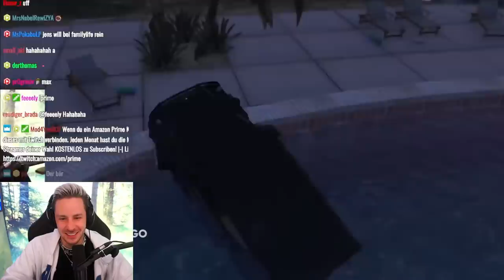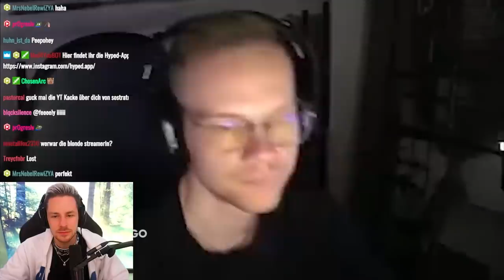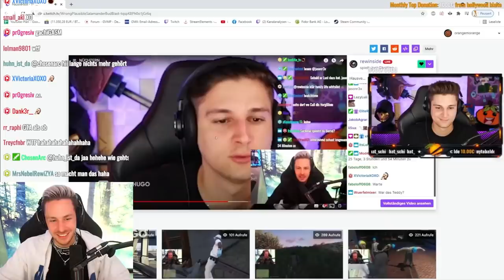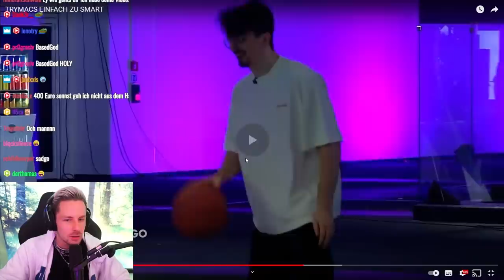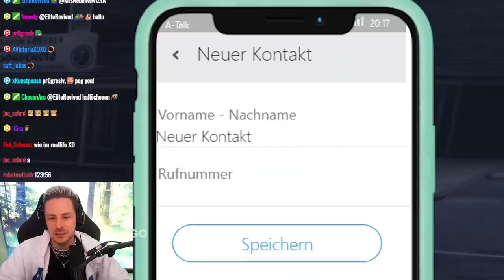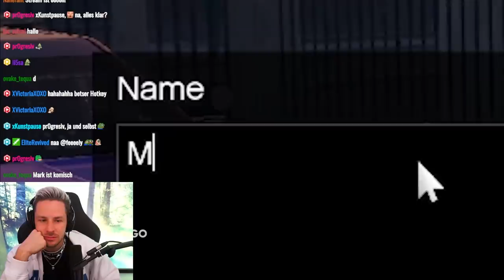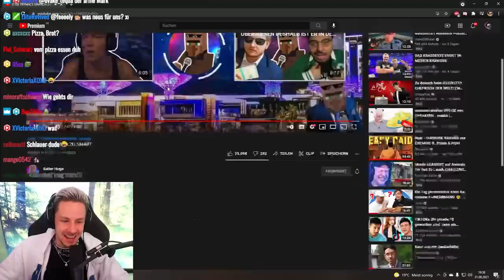Reaktion auf TRYMACS EINFACH ZU SMART